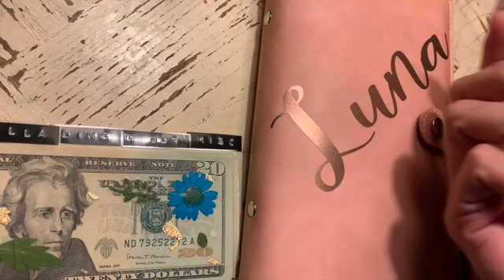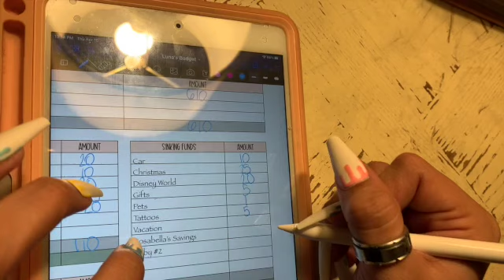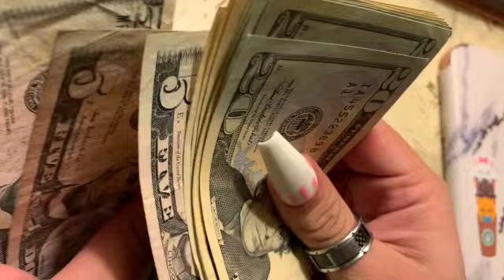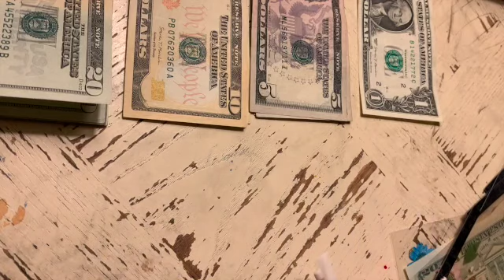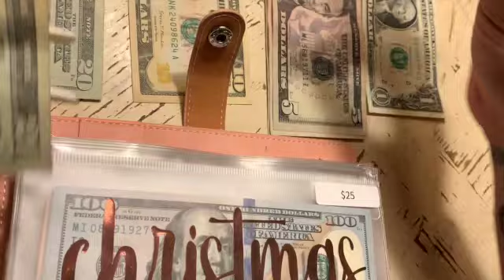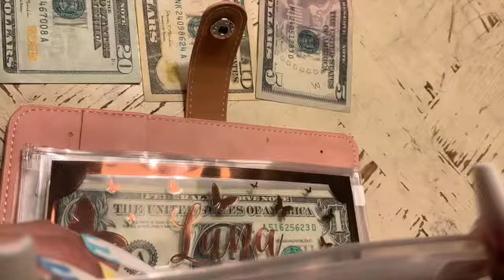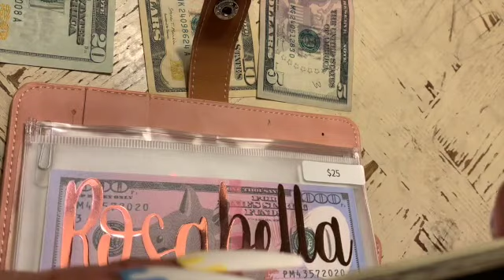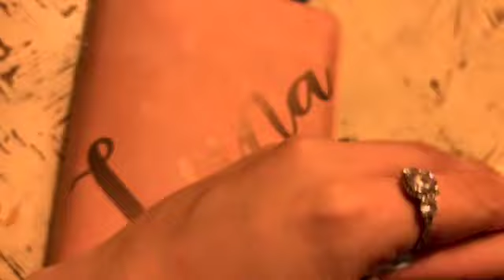April Paycheck #3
Hi guys, this video is April paycheck #3. I made a change to my savings challenge. I am no longer putting the money out. I am going to transfer the money to my dad's saving account he has. The saving challenge is going to my house savings. but on an other note today is my mom's one year anniversary and I thought I wasn't going to put up a video but I am cause I do film on Thursday in the night. I am going to try to vlog what I am doing for my mom's anniversary. It will be my first time vloging. I hope you enjoy this video.😞🙏🏽

I am 26 years old and I’m a single mother. I have a two year old daughter name Rosabella. It’s just me, my daughter and my dad. I starting my budgeting journey cause my moms passing inspired me to do better for my daughter and I hope you guys would like to follow me on this journey.

I do have a budgeting IG Account it’s